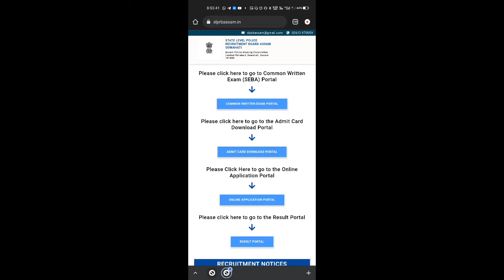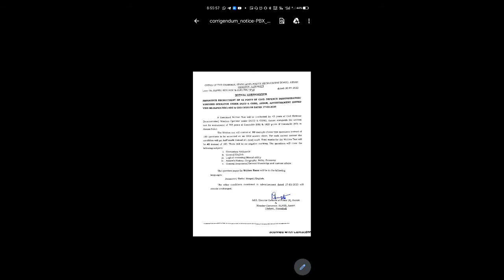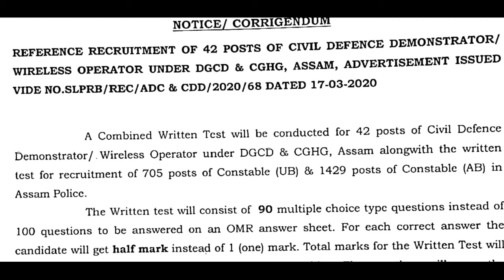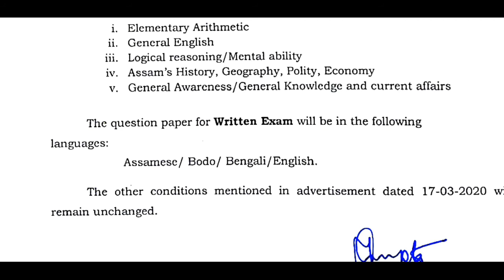ASSAM POLICE NEW NOTICE • Assam Police ৰ সকলো Written Exam একেলগে হব ● সলনি হৈছে qsn pattern, marks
assam career assam police

slprb assam recruitment 2022
assam police ab ub
assam police si recruitment

foreigner tribunal assam recruitment
commissioner of police guwahati
assam police website
slprb assam Police Interview cancelled
assam police new recruitment cancel

assam police job 2022 online apply

assam police 2022 online apply
assam police slprb
assam police sub inspector recruitment 2022
assam police commissioner
24 assam police battalion
assam police online application
director general of police assam
apro assam
assam police driver recruitment 2022

assam police result 2000 post
assam battalion

assam police website
slprb assam result 2022
assam police new recruitment 2022
sp office guwahati
police job in assam
guwahati police
si assam police
police recruitment 2022 assam
assam police exam
assam police foreigners tribunal recruitment 2022
assam border police recruitment 2022
assam police 2022 recruitment
assam police 2450 post